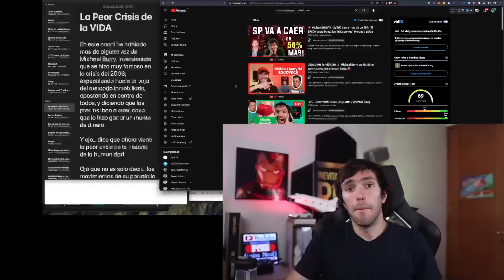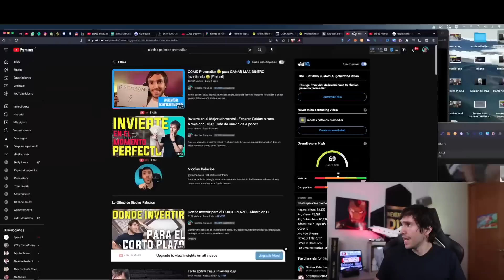La Burbuja mas grande de toda la Historia Segun Michael Burry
DONDE INVERTIR? 🤔

⚙ Hardware Wallet:
Compra Ledger en Sitio Oficial: